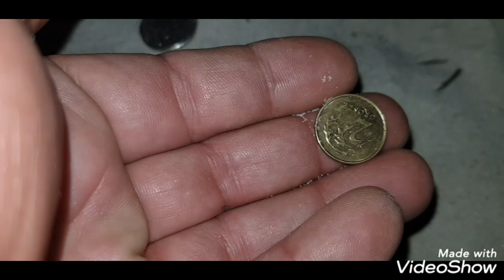W Karwi sypnęło kasą i biżuterią, WYKOPKI PLAŻOWE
Wieczorowy wypad z zięciem na wykopki plażowe